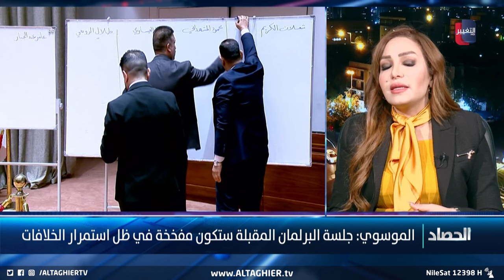ما الذي تخبئه جلسة مجلس النواب السبت المقبل؟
موقع قناة التغيير الفضائية  الالكتروني